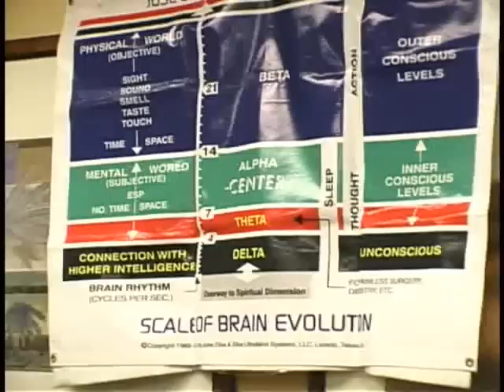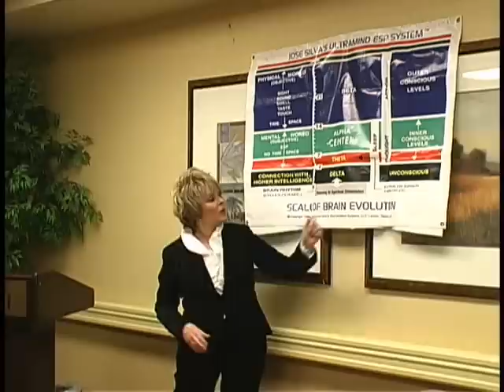Silva UltraMind with Rebecca Cushing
Silva UltraMind with rebecca Cushing. Free lecture At The Downtown Marriott, providence R.I. for details.